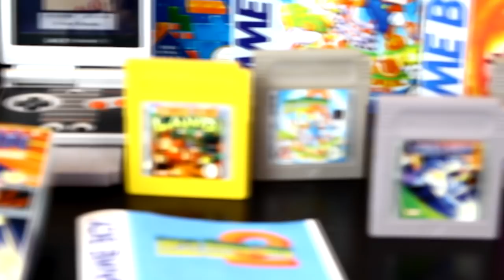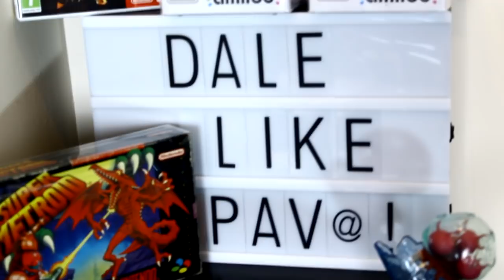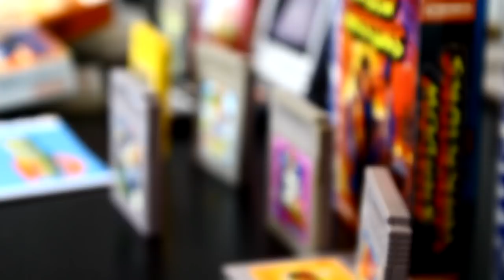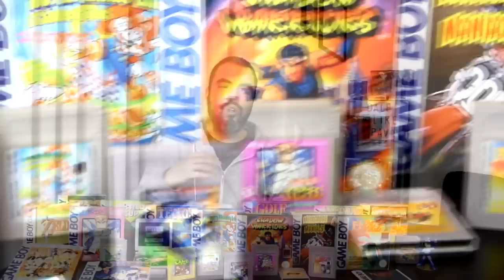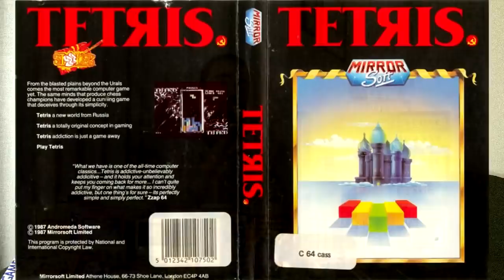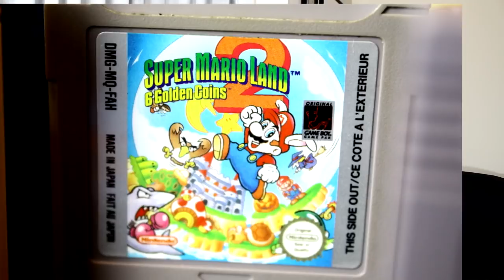Retro-Coffee 010 - Top 10 juegos de Game Boy clásica.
Muy buenas a to@s! Felices fiestas, año, reyes. Vamos con un coffe muy de Navidad, por si te falta algún regalo y no sabes que auto regalarte. Os traigo 10 propuesta de juegos para Game Boy clásica.

Top, análisis, opinión y momentos de  "abuelo cebolleta" recordando algunos títulos y contando la historia tras de estos.